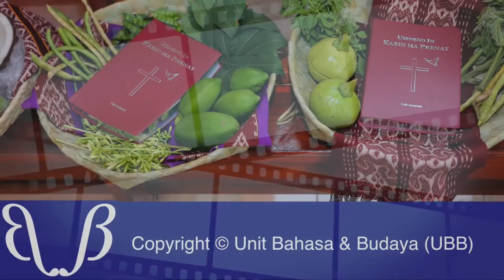Irama gong khas pulau Rote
Irama gong khas Rote pengiring tarian Taebenu. Video ini di ambil pada saat Ibadah peluncuran Alkitab bahasa Dhao di pulau Ndao 2012 silam